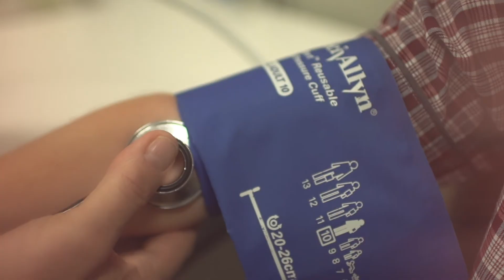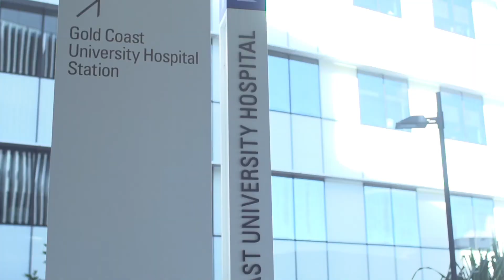Girffith University's App Factory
Apps are happening. An industry that only came into being seven years ago with the launch of the first iPhone has quickly become a global technological phenomenon – and Griffith University is in the mix.